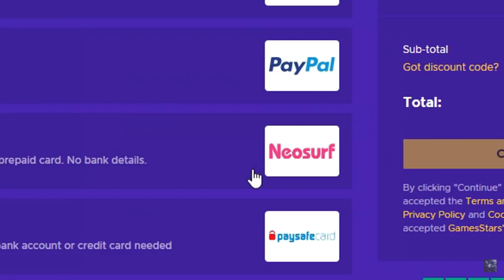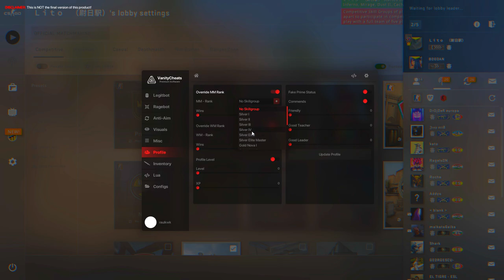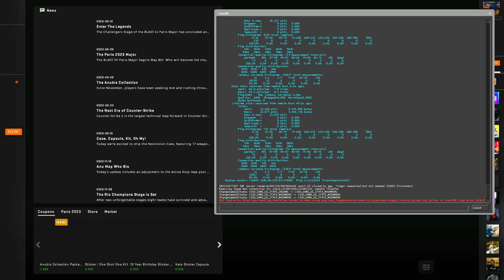CS:GO Hacking | CEL MAI PROST COD ? (BETA) w/SecretGuest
✅Daca vrei jocuri pe toate platformele (PC,PS4,Xbox) si chiar pe STEAM/ORIGIN etc, intra aici si foloseste codul "raul2k" pentru o reducere de 3% !
✅Foloseste acest link pentru a primii 1 euro gratis in balanta

✅ENEBA.com - great place to buy games (PS5, Xbox, PC)!
✅Buy FPS / TPS games keys at the best price!
✅GET 1 EUR ENEBA BONUS!

LAPTOP SPECS :

CPU : RYZEN 7 5700U 1.8ghz
GPU : RTX 3050 4GB
RAM : 16 GB